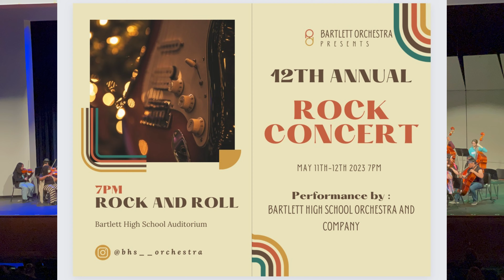Part 11 | POV: Play That Funky Music | Bartlett High School Orchestra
Bartlett Orchestra Presents
12th Annual Rock Concert

Performance by:
BARTLETT HIGH SCHOOL ORCHESTRA and COMPANY

Bartlett High School Auditorium
Bartlett, TN